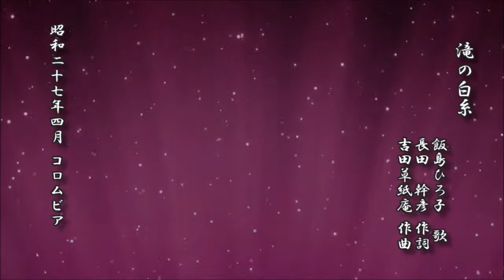江戸小唄：滝の白糸 飯島ひろ子 歌／長田幹彦 作詞／吉田草紙庵 作曲【小唄 レコード】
江戸小唄：滝の白糸
　　　　　　　 飯島ひろ子　歌
　　　　　　　 長田　幹彦 作詞
　　　　　　　 吉田草紙庵 作曲

昭和二十七年四月 コロムビア

d-score.com：江戸小唄：滝の白糸　-　飯島ひろ子